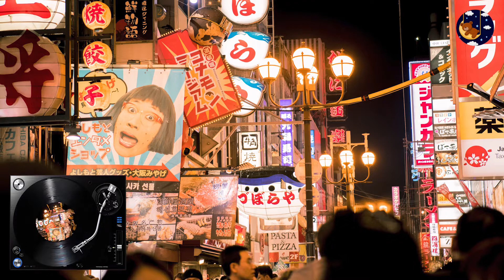Fall Asleep Fast | ASMR of Eating Noodles * Sound of Popping Candy | Daily Sleep Music#81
Your support is my greatest motivation to create better white noise videos!🤓🤓

Many other types of white noise videos on my channel.
You will find the video that is helpful to you!😜

I hope this series helps everyone fall asleep quickly, and helps people with insomnia fall asleep as well. If you like this series, don't forget to “LIKE” it or leave a message to let me know!

Edit By: 🎬🎬
Adobe Premiere